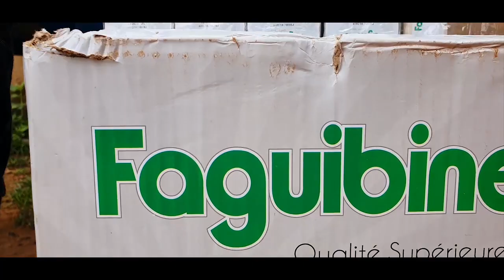ATT JUNIOR DANS " SOROBALE EST MINISTRE DES TRANSPORTS "